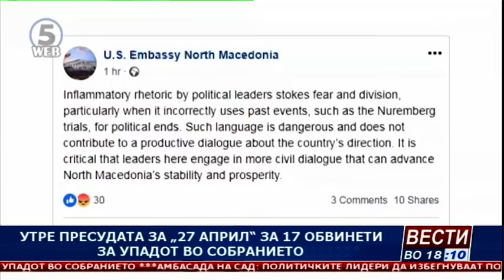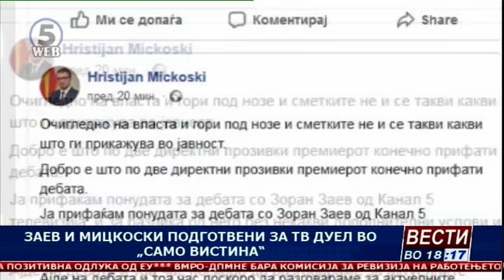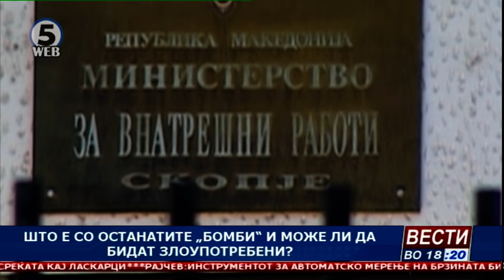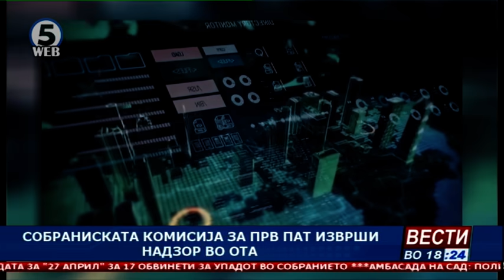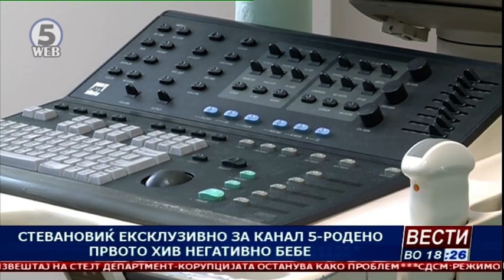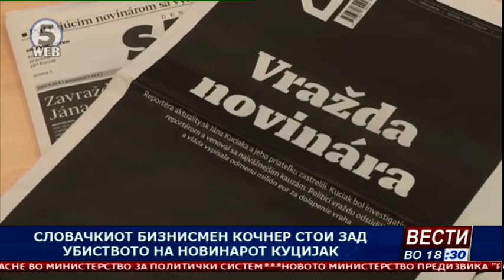Вести на Канал 5 во 18, 14.3.2019